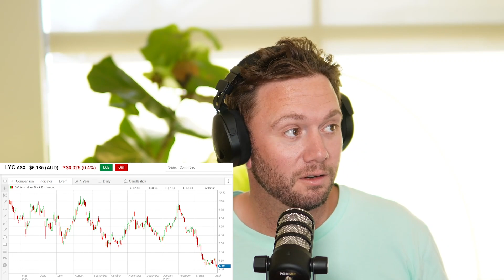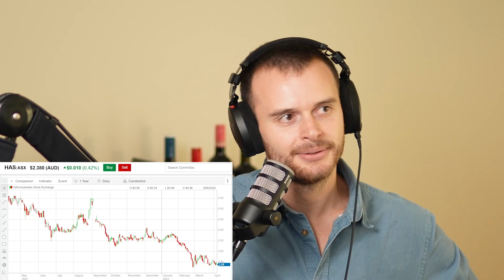Who's Winning the Rare-Earth Race? HAS & ARU.asx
Matty and Trav go over the Rare-Earth scene in Australia. Lynas are the bid dogs, but who's next?